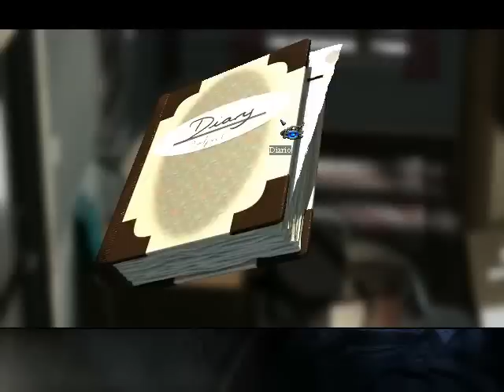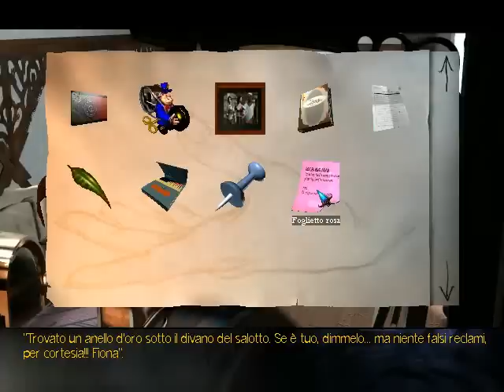The Longest Journey (ITA) - (02/32) - [Cap.I - 01/03]